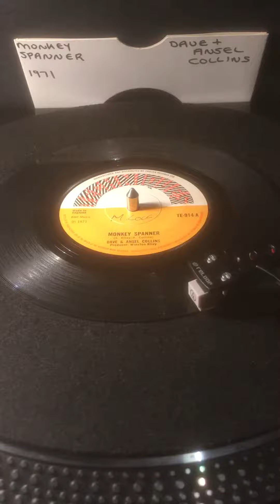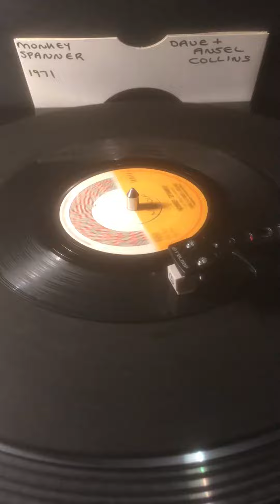MY REGGAE VINYL 45’s RECORD COLLECTION- Monkey Spanner .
Dave & Ansel Collins - Monkey Spanner ( Vinyl 45 ) From 1971 .